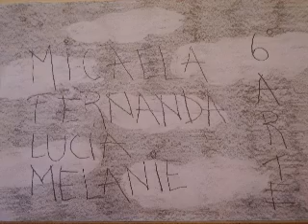Osito de peluche de taiwan.. - Animacion